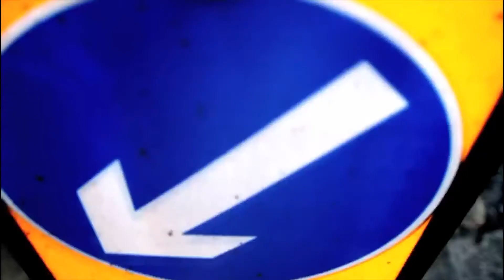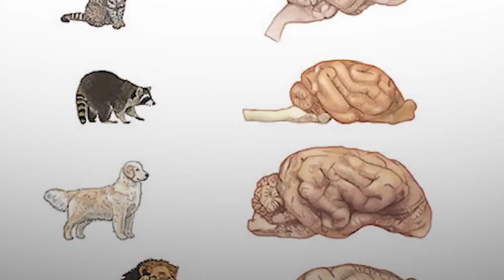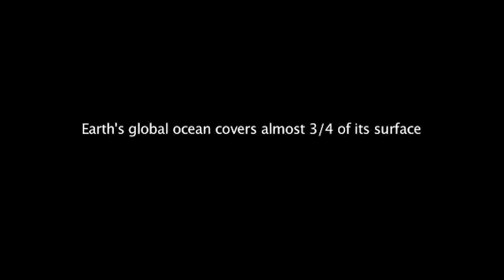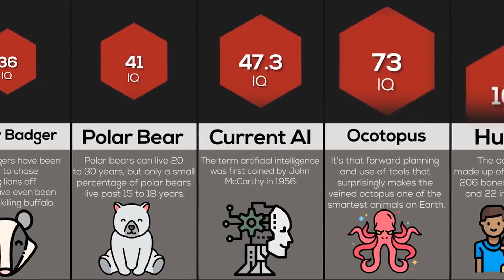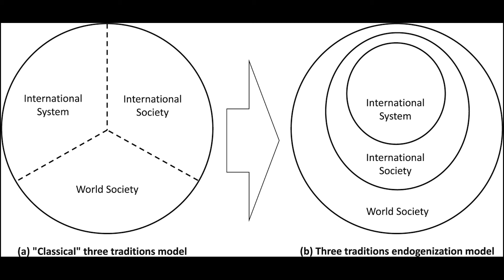Could Earth Have More Than One Intelligent Species?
Today's episode of 🌈Let's imagine🌈 deals with the topic of multiple intelligent species.

After explaining what intelligent means in general, we cover all possible living spaces of these intelligent life forms. In the end we try to predict what a cohabitation could look like.

📽️Imaginational Inspiration:🎬
🛒Planet of the Apes

🔬Science Facts🤖
🛒Intelligent Life in the Universe: Principles and Requirements Behind Its Emergence
🛒Becoming: Our Origins, Our Evolution, and Our Emergence as an Intelligent Species

If you have any ideas for future videos, please write them into the comments. We will check every single one of them!

You may also like:
Let's imagine: a world with plants as the only lifeform ?!?